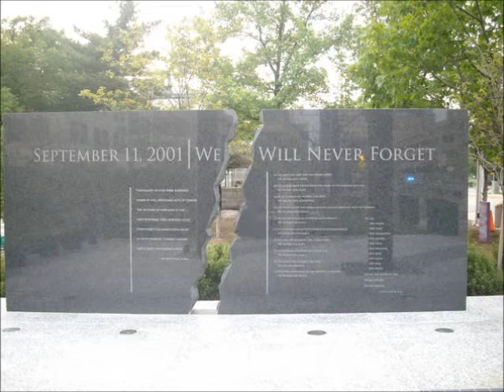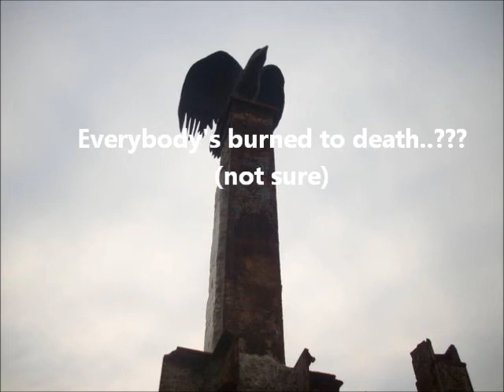EVPS 911 Memorial, Indianapolis, IN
EVPS captured at 911 memorial downtown Indianapolis.